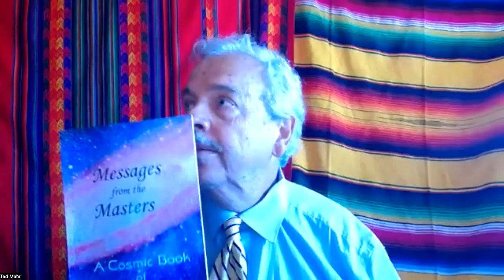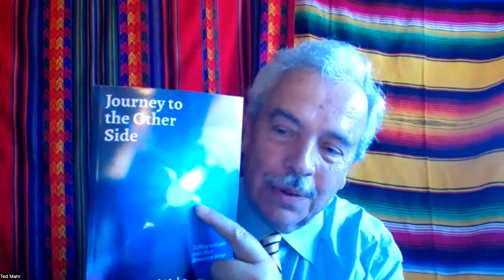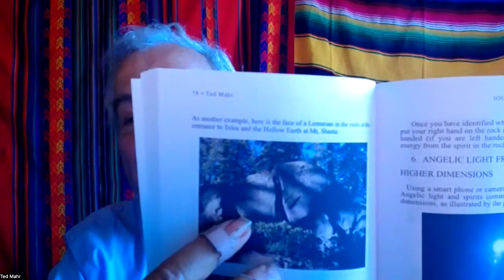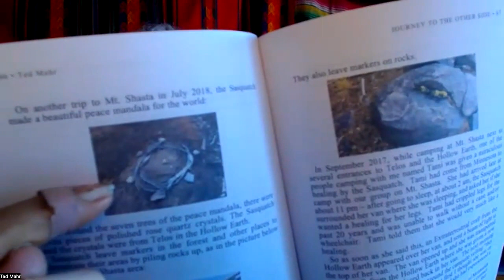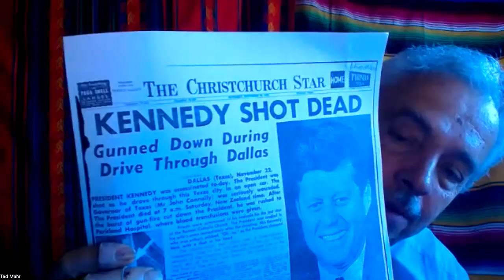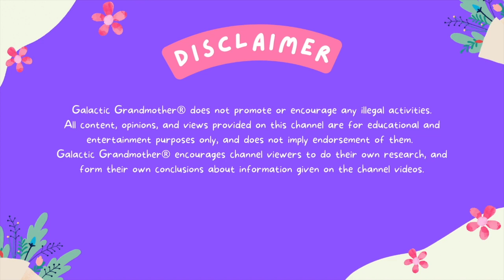Ted Mahr - ATLANTIS, ASCENSION, NOSTRADAMUS, PLEIADIANS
TED MAHR, host of Out of this World podcast on BBS radio is a psychic, medium, and author. He talks about his previous life on Atlantis prior to its destruction, gives us an Ascension update, Nostradamus predictions that were for this time period, and Pleiadian contact experiences and prediction. He also discusses the Hopi Water Project.

galactic_grandmother on Instagram
April Cordner on Facebook